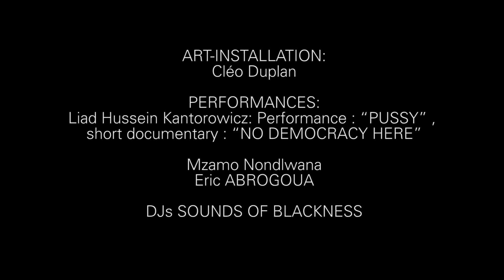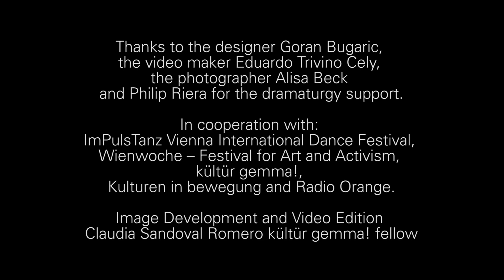Salon Souterrain II. Art & Prostitution. Performances: Mzamo Nondlwana and Eric ABROGOUA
Salon Souterrain II. Art & Prostitution: part 1. 2nd of August 2019. Rote Bar, Volkstheater, Vienna

Salon Souterrain is a format of the underground art space „Chateau Rouge“, created by performance-visual artist Elisabeth Bakambamba Tambwe, as a response to certain exclusionary dynamics within the European society. It is a place of hospitality, a melting pot of people, styles, ideas and engages in the systematic practice of dialogue. It looks at works of all forms of artistic expression, but also with the voice and presence of contemporary thinkers; writers, philosophers, activists, scientists etc.

For "Art and Prostitution" and in collaboration with Red Edition – Migrant Sex Workers Group Vienna, Salon Souterrain  deals with issues linking art and prostitution in various categories: prostitution as art, prostitution as a topic in the arts, the art of prostitutes, forms of structural violence and methods to overcome these structures in both fields as well as questioning our relationship to work in general.

DISCUSSION PANEL :
Liad Hussein Kantorowicz, performance artist, musician
Trajche Janusev, activist member of Red- Edition
Konstanze Breitebner, actress and screenwriter
Ofelia Jarl Ortega, choreographer and performer
Discussion moderated by: Topoke, Afro-European artist -activist

CONCERT:
Ensemble Kontrapunkte – a Viennese Contemporary Music Ensemble
MUSICIANS :
Franz-Markus Siegert
Amalie Elmark
Lena Fankhauser
Othmar Müller
Hugo Vasco Reis

ART-INSTALLATION:
Cléo Duplan

PERFORMANCES:
Liad Hussein Kantorowicz: Performance : “PUSSY” , short documentary : “NO DEMOCRACY HERE”
Mzamo Nondlwana
Eric ABROGOUA

DJs SOUNDS OF BLACKNESS

Thanks to the designer Goran Bugaric, the video maker Eduardo Trivino Cely, the photographer Alisa Beck and Philip Riera for the dramaturgy support.
In cooperation with: ImPulsTanz Vienna International Dance Festival, Wienwoche – Festival for Art and Activism, kültür gemma!, Kulturen in bewegung and Radio Orange.
Image Development and Video Edition Claudia Sandoval Romero kültür gemma! Fellow